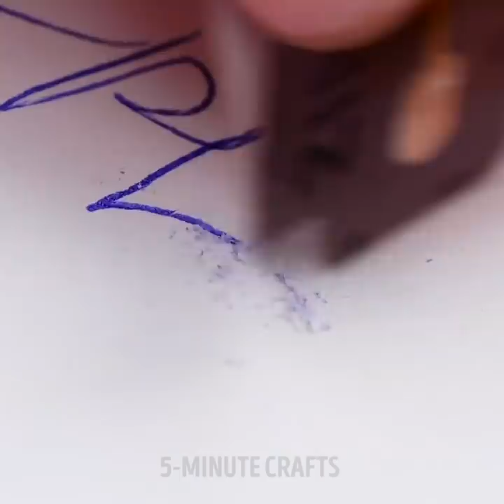47 AWESOME LIFE HACKS FOR ALL KIND OF TROUBLES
Timestamps

00:01 Incredible life hacks with rings
00:39 How to clean a ring using beer
00:52 How to make your ring smaller